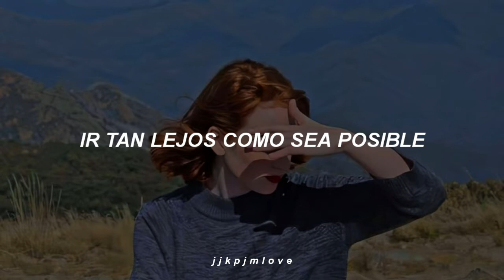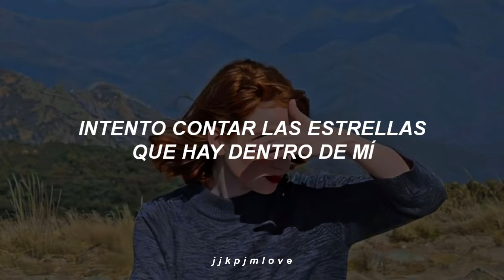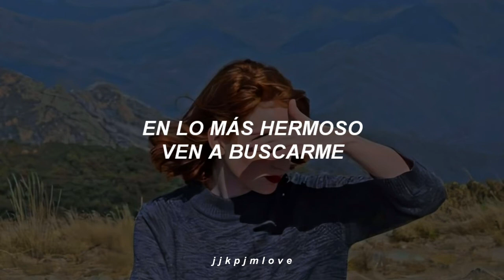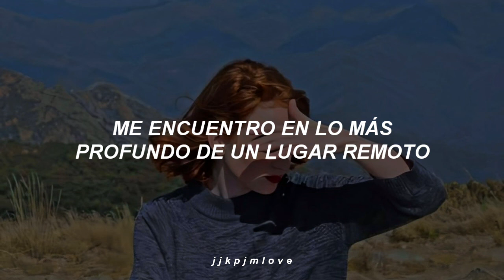YooA (유아) – Far. [Traducción al español]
╰───╮❛ Ｗｅｌｃｏｍｅ❜╭───╯ㅤㅤ
ㅤㅤ   ¡Muchas gracias por estar
     aquí viendo uno de mis vídeos!
   ㅤ Espero que te haya gustado
                      lo que viste.

    👼🏻 ‡ꪳ͢⠂ᨗCualquier error me disculpo
     siempre intentaré mejorar para así
           darles un mejor contenido.

        ‡ꪳ͢👼🏼⠂ᨗ Me gustaría mucho que te
         seguido por aquí. Me ayudarías
     dando manita arriba y activando las
    notificaciones pulsando la campanita.

| ･ω･)
|⊂ ﾉ   𝖨𝗇𝖿𝗈𝗋𝗆𝖺𝖼𝗂𝗈́𝗇 𝖽𝖾𝗅 𝖺𝗋𝗍𝗂𝗌𝗍𝖺 ¡! ; ♡

࣪꒰ ¡Sigue a YooA/OMG en todas las plataformas ꒱ ⠀ ⠀⠀⠀ ⠀⠀⠀

STREAM ꒰ॢ𖠚͒୭｡｡🏻🏽🏿
유아(YooA)_숲의 아이 (Bon voyage)

                       ˆּ๋᳝ٞׄ🎨ֻּּֽۣ֬ꦿ Todo ᥣo qᥙᥱ hᥲgo ᥱs sιᥒ fιᥒᥱs dᥱ ᥣᥙᥴro.